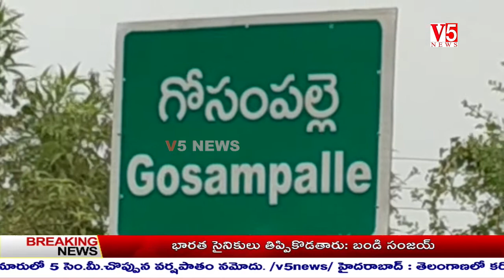V5 News 5pm Bulletin 26th July 2020 || V5 Telugu Breaking news